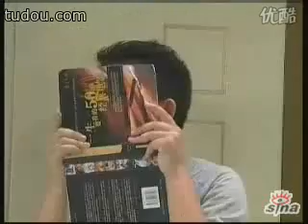第二十九集 圆圆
本剧集是由烟台网络电视台于2006年摄制的一部情景喜剧——非常公寓。很多烟台人的回忆!